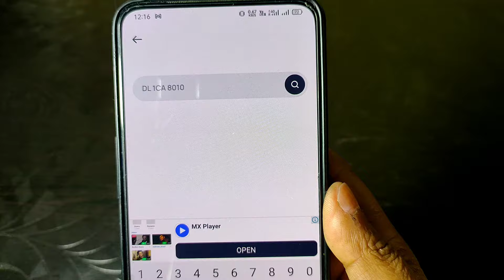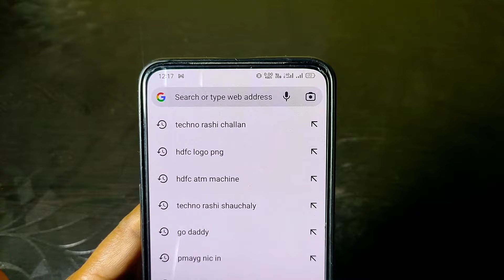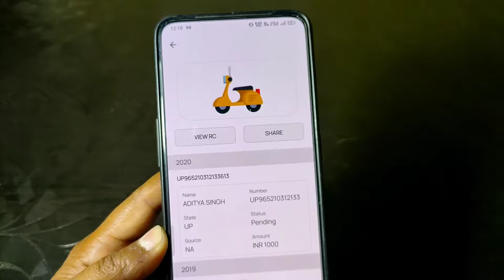कैसे पता करे गाड़ी का चालान कटा है कि नहीं 2020 || how to check vehicle e challans online 2021